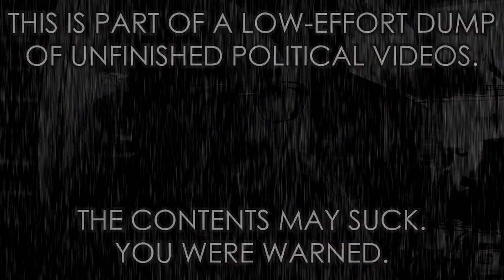I'm Concerned About Housing, Growth, Foreign Property Investors, and Immigration - Jody Bruchon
A long ramble about stuff I thought about, mostly regarding China and the finiteness of resources that socialist idiots can't seem to understand is really a thing.